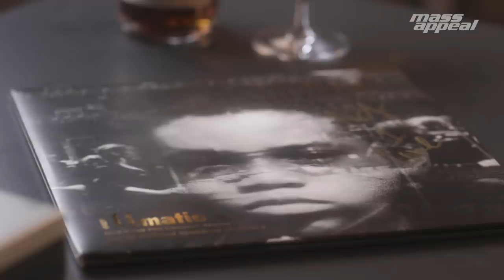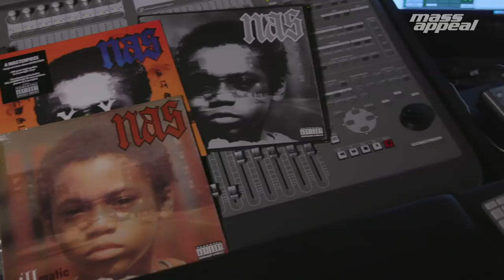The Architects of Illmatic - Pete Rock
Friday, April 19, makes 25 years since Nas' debut album, Illmatic, was released. To celebrate the quarter-century mark, Mass Appeal and Hennessy will be paying homage to "The Architects of Illmatic" with exclusive interviews featuring photographers, producers, writers and members of Nas' inner circle, including Pete Rock, the subject of today's clip and the producer of one of the LP's "signature" songs, "The World Is Yours." The legendary producer remembers back to when he first heard the lyrics of the classic record. "Your heart just... you just feel it for him. This guy is ahead of his time." Welcome to IllmaticXXV Week.